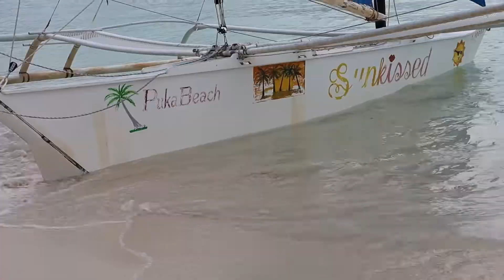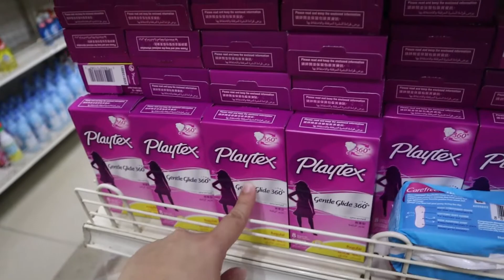BORACAY 2020 | BEFORE PANDEMIC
HELLO Guys!

Sana nag enjoy po kayo sa panonood.
Kung nagustuhan nyo po ang video na ito,

Thanks!😍

Song: Ikson - Outside
Song: Ikson - Balloon